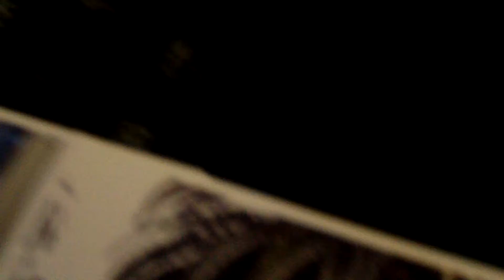LE GENTIL DAUPHIN LENORMAND ET ANGELIQUE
Description
                        ANGELIQUE ET  SES GENTILS DAUPHINS
                          CHANSON DE GERARD LENORMAND
                           VIDEO DE CHRISTIAN BALY HD